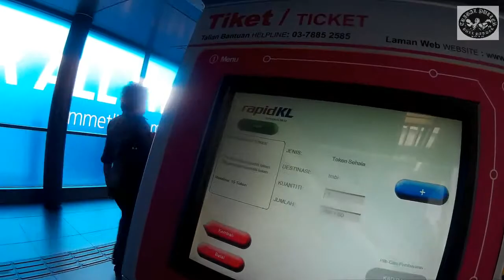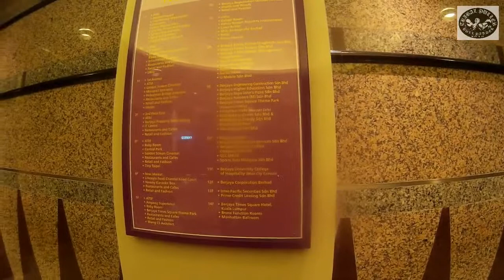Arm Wrestling WAC KL 2015 left hand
Tribal Puller goes to WAC KL 2015
Left hand senior.
to watch Malaysia Puller in action.